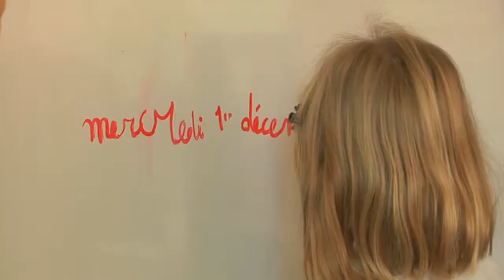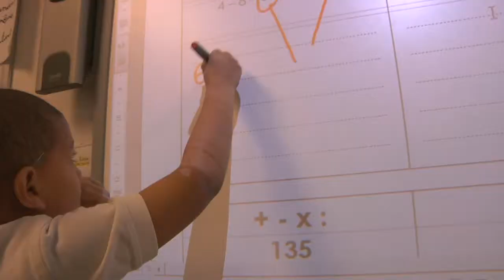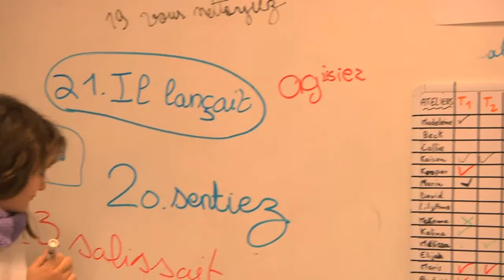Explore Austin International School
Learn more about our school!

Trilingual Immersion Education

Austin International School offers the only trilingual immersion program in the area, providing a challenging curriculum that seamlessly integrates instruction in French, English and Spanish across all subject areas. Developing proficiency in multiple languages builds character and self-confidence at a young age. Daily exposure to multiple cultures fosters a stimulating environment to excite your child's curiosity, and initiates a deeper understanding of cultural differences to help him or her feel more connected to the global community.